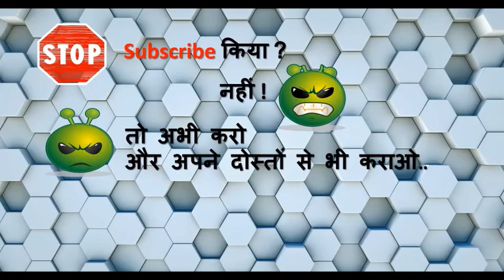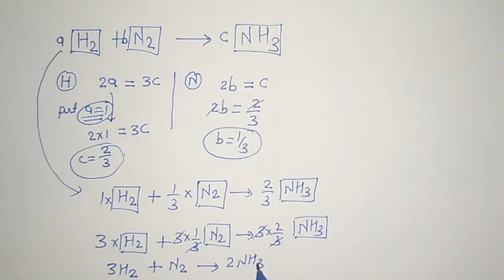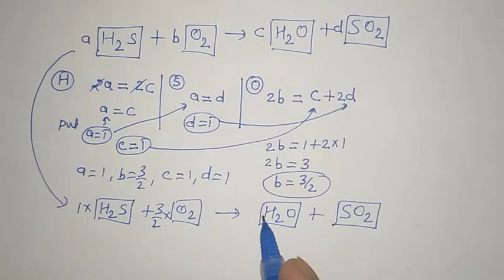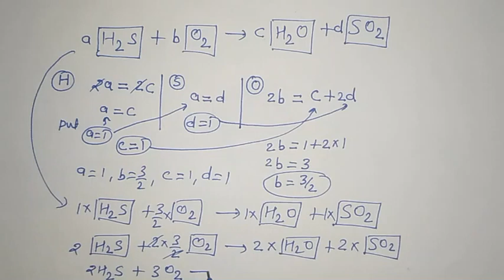Chemical Reactions & Equations part 1.3(B) [How to balance a chemical equation?] by Vigyan Guru..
This video contains Clear Cut Method of balancing a chemical equation in very simple and easy way...
This video is a Humo-Animated video for excellent explanation & experience..